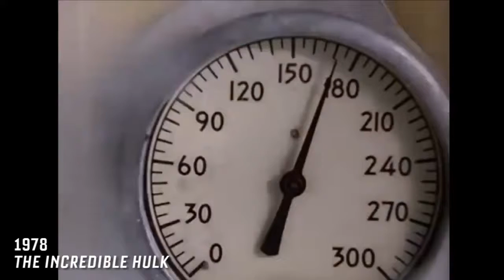Incredible Hulk Evolution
The Hulk is a fictional superhero appearing in American comic books published by Marvel Comics. Created by writer Stan Lee and artist Jack Kirby, the character first appeared in the debut issue of The Incredible Hulk (May 1962). In his comic book appearances, the character is both the Hulk, a green-skinned, hulking and muscular humanoid possessing a vast degree of physical strength, and his alter ego Bruce Banner, a physically weak, socially withdrawn, and emotionally reserved physicist, the two existing as independent personalities and resenting of the other.